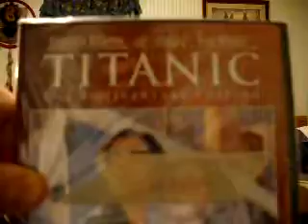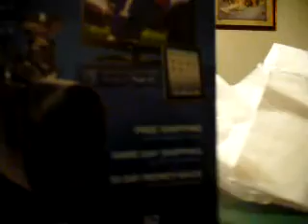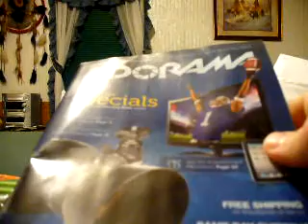Intellivision Package (Fathom)